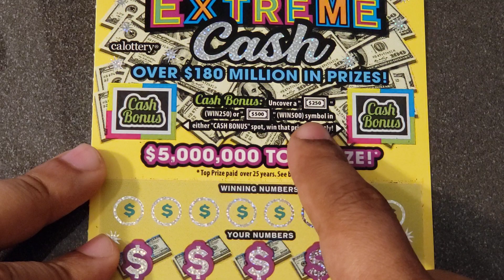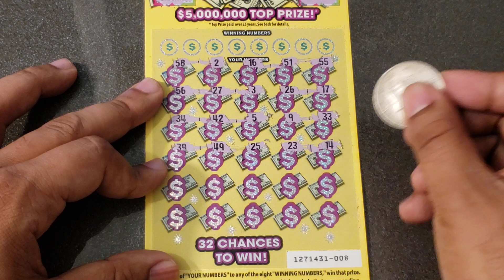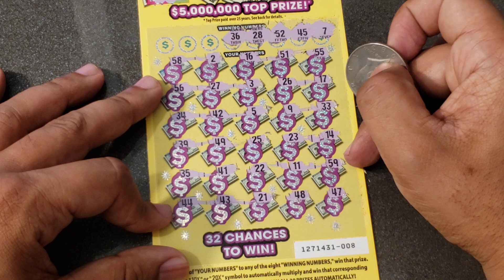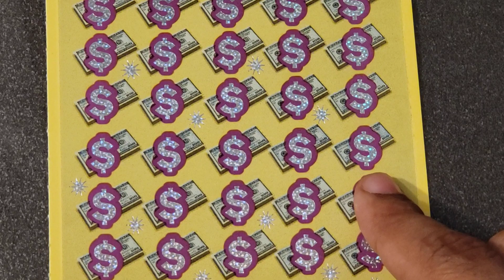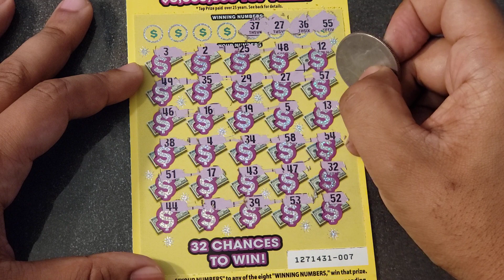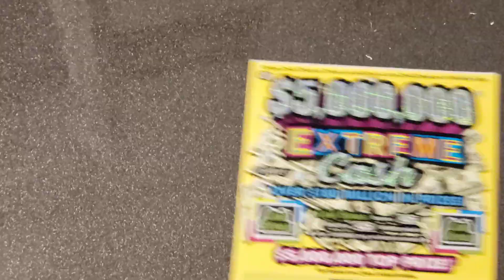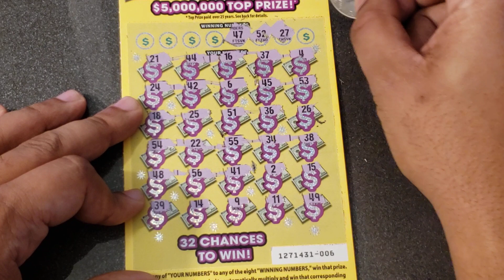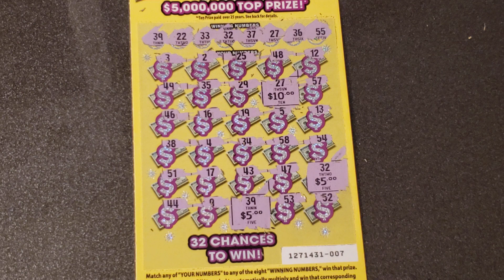💥5,000,000 EXTREME CASH!💥 CA LOTTERY SCRATCHERS